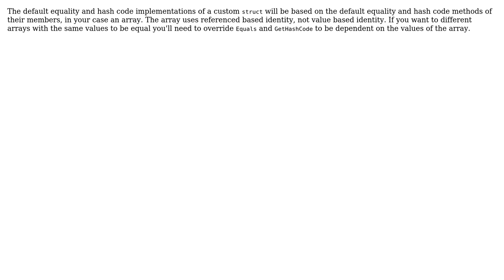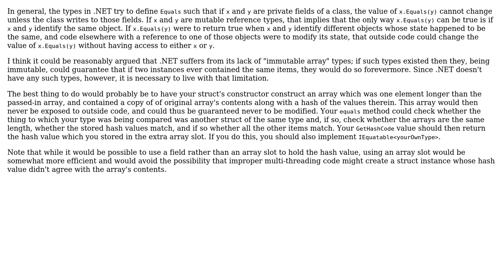C# Struct dictionary key not working with array member (2 Solutions!!)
C# Struct dictionary key not working with array member

With thanks & praise to God, and with thanks to the many people who have made this project possible! | Content (except music & images) licensed under CC BY-SA | Music | Images & others | With thanks to user supercat user Servy user rookie and the Stack Exchange Network Trademarks are property of their respective owners. You are responsible for your own actions.